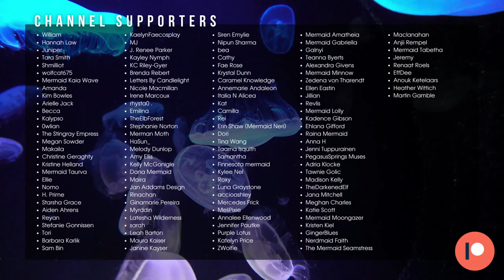top 10 freakiest ocean creatures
You won't believe what's out there in the ocean! These are my top 10 FREAKIEST ocean creatures!

📚 Chapters:
0:00 Intro
0:42 Megamouth Shark
1:11 Gulper Eel
1:43 Stargazer Fish
2:34 Giant Isopod
3:07 Angler Fish
3:55 Goblin Shark
4:48 Frilled Shark
5:38 Barreleye
6:28 Pacific Blackdragon
7:21 Deep Sea Hatchetfish
7:58 Outro

Image Credits